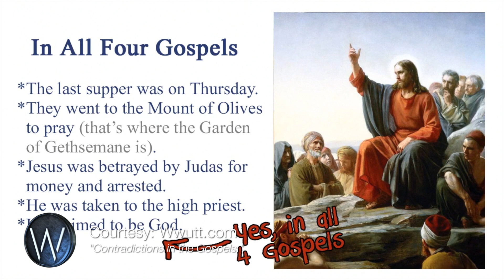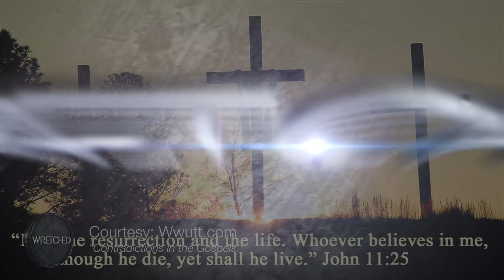Contradictions in the Bible?